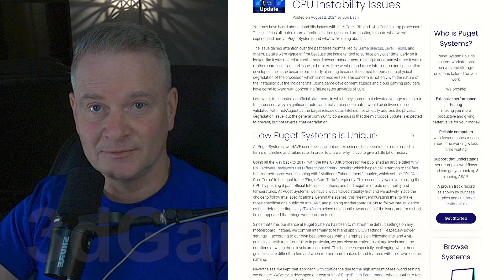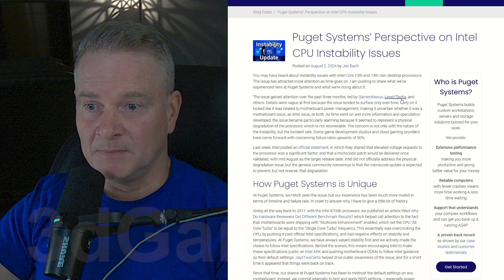AMD Better Than Intel? Puget Systems' Perspective on Intel